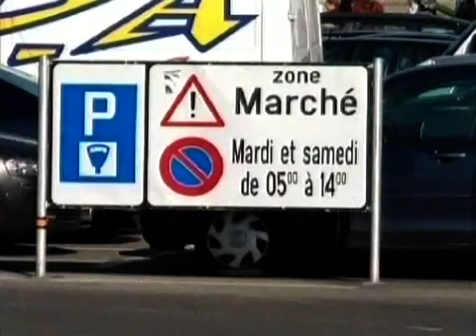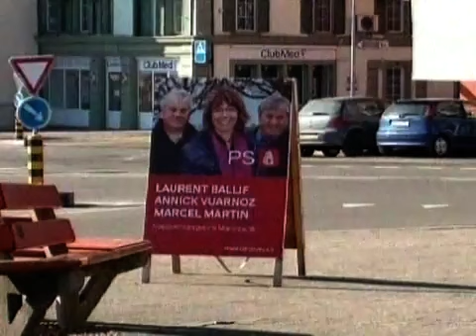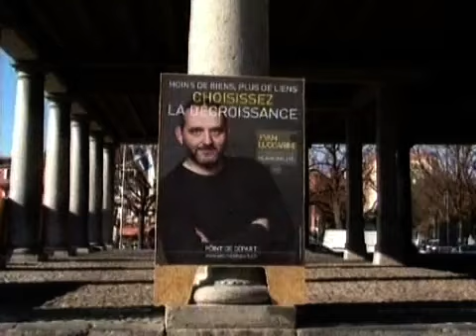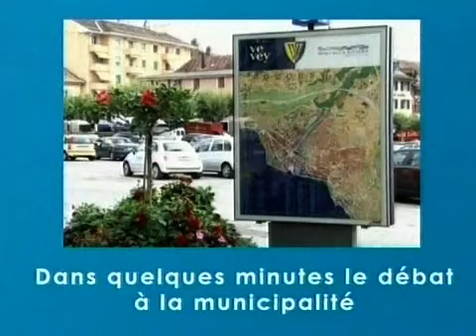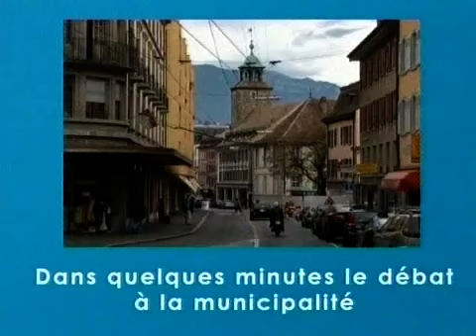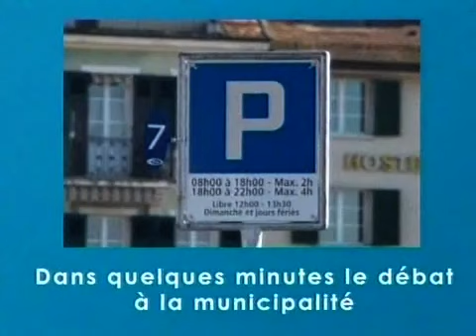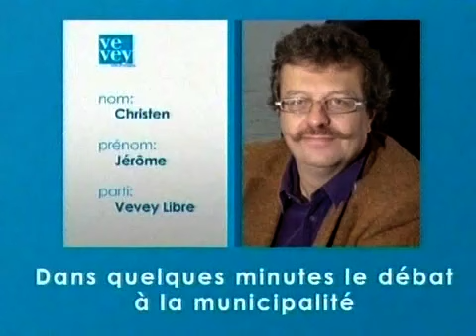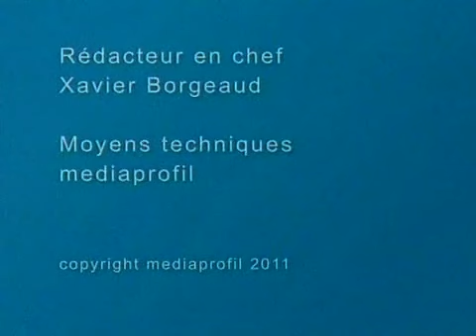Débat élections 2011 Vevey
Réalisation: MEDIAPROFIL